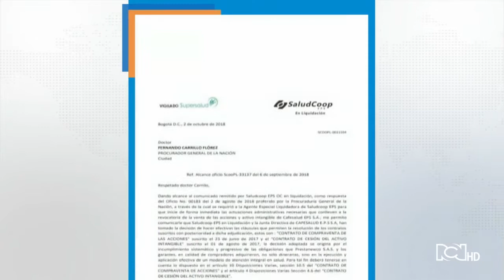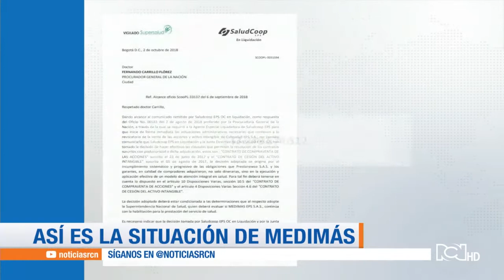Medimás y las deudas, la difícil situación de la EPS